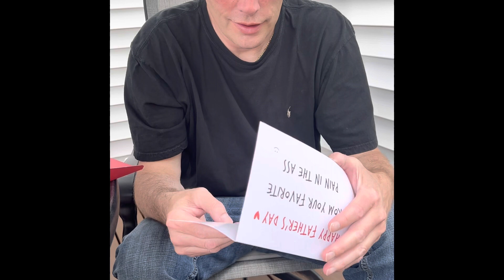Giving my dad he’s father day gift